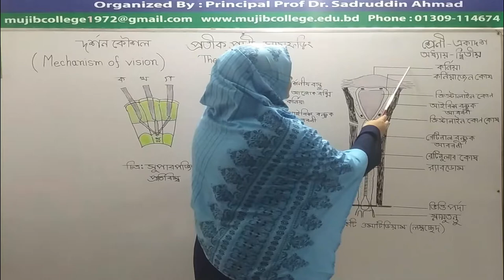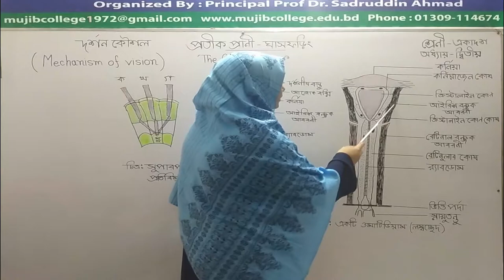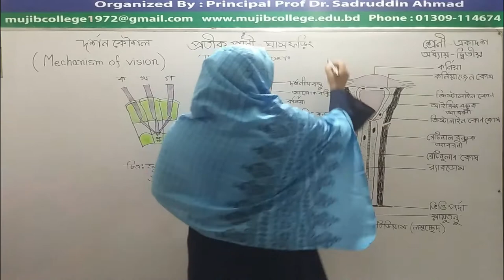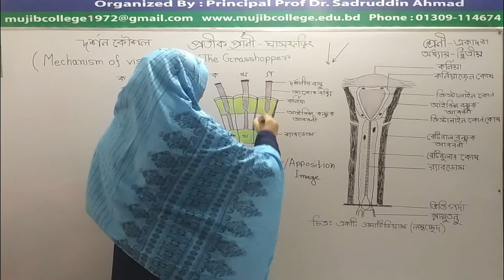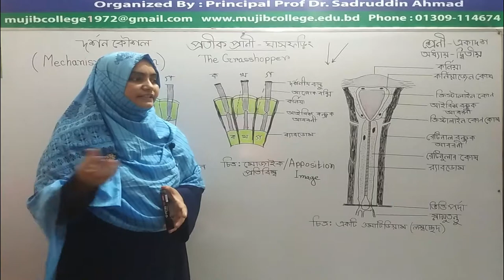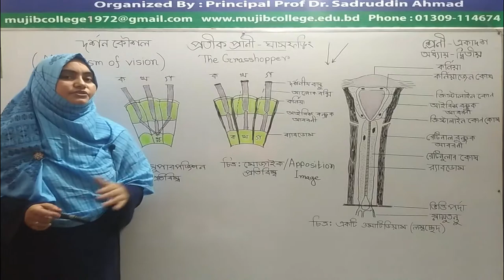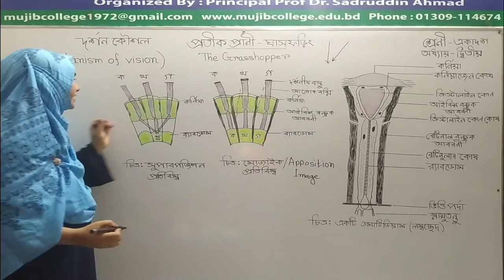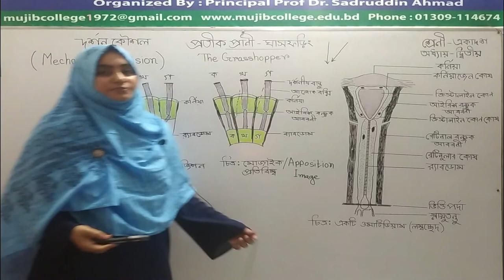Biology-2nd paper-chapter: 2-Animal Identity-The Grasshopper(Mechanism of Vision)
Hi, This is a Zoology online class youtube channel. Iam Roksana Sultana. The videos you see are taken by my.